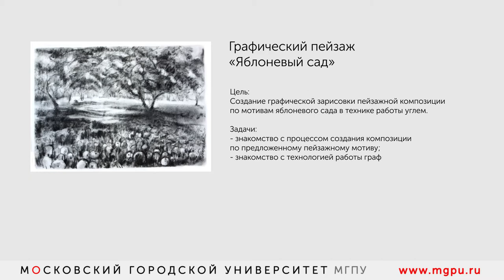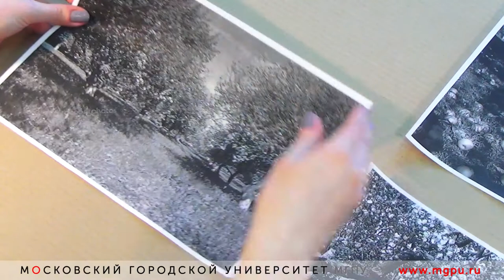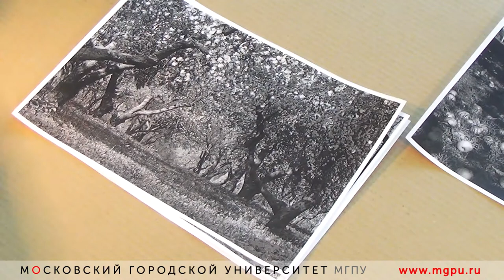Графический пейзаж / Школа художника для детей и взрослых